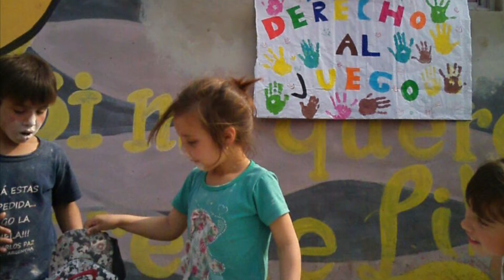"Luján en Noticias" 7 de Septiembre